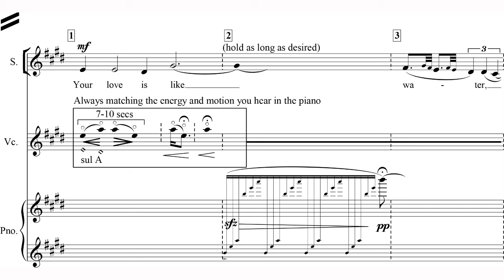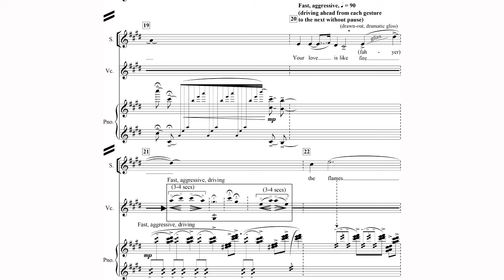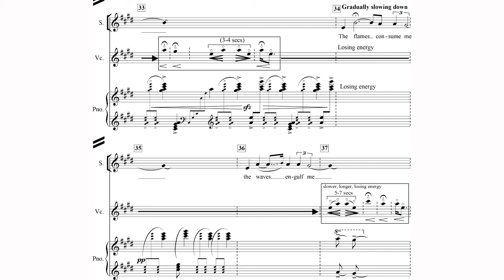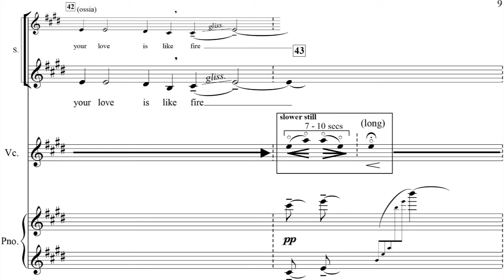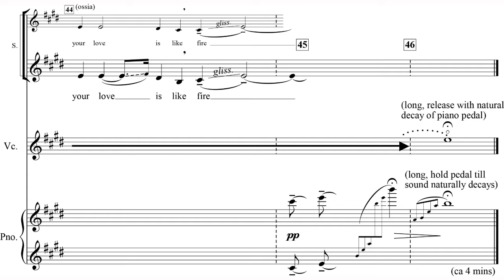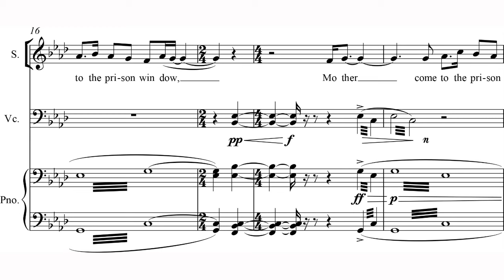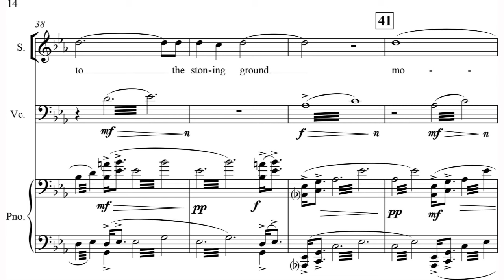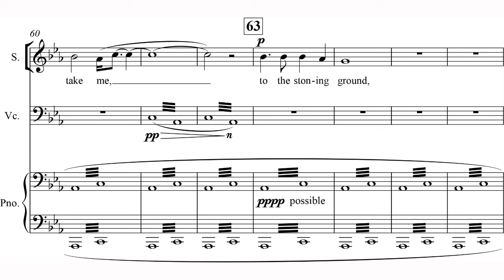Juhi Bansal - Love, Lose, Exile for Soprano, Cello and Piano (2022) [Score-Video]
Juhi Bansal - Love, Lose, Exile (Women's Poems from Afghanistan) for Soprano, Cello and Piano (2022)

I. Love
II. The Stoning Ground
III. Grief
IV. Exile
V. Tulip

Abigail Sinclair, soprano
Yu-Hsin Teng, piano
Evan Kahn, cello

Program Note: We don’t often think of poetry as rebellion, but the women of Afghanistan have built a tradition out of artistic defiance, of speaking in rhyme words they are forbidden in prose. In the Pashtun culture from the mountainous regions near Pakistan, girls and women share, compose and speak landays – an oral tradition of short poems by and for women, passed down for generations from woman to woman and tribe to tribe. The anonymous nature of these poems allows them to speak the unspeakable – to talk frankly of sensual love and desire, of yearning to make choices, of girls wanting to be more than an adjunct to their fathers, brothers and husbands. In a society where young girls are bartered to old men, where to choose where to love is to risk death, where girls are forbidden from education, the landays tell women’s stories in their own words, unfiltered and unchecked by the men’s voices that surround them.

1. Love
Your love is like water, like fire;
The waves engulf me, the flames consume me.

2. The Stoning Ground
Mother, come to the prison window
Talk to me before they take me to the stoning ground.

3. Grief
If my love dies, let me be his shroud
Together we will wed the dust.

4. Exile
I hold a fading flower in my hand
I don’t know who to give it to in this strange land.

5. Tulip
I’m like a tulip in the desert, I will die before I can open
And the waves of desert wind will scatter my petals.